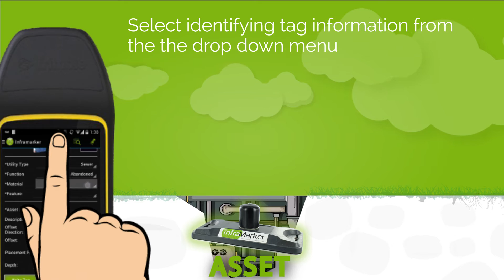InfraMarker RFID System: Installing an RFID Tag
This video is an animation of the process of installing an InfraMarker RFID tag.

To install the InfraMarker RFID tag you will need the following equipment: an InfraMarker tag and an InfraMarker enabled RFID reader.

Begin by identifying the asset to be marked. Take a photo and/or video of the asset. This photo/video will be stored in the Cloud database for future reference. Place the InfraMarker RFID tag in the ground along with the asset. Select identifying tag information from the drop down menu. Write the data to the InfraMarker RFID tag. Data will be simultaneously sent to the cloud.

View, edit and import data in real time, linking the office and the field. This saves both time and money for utility locators and asset managers.